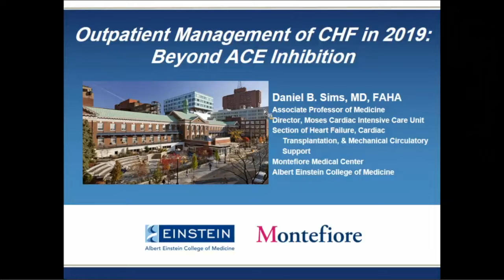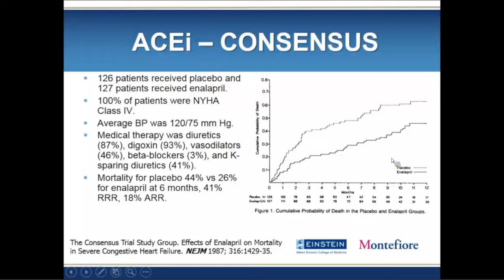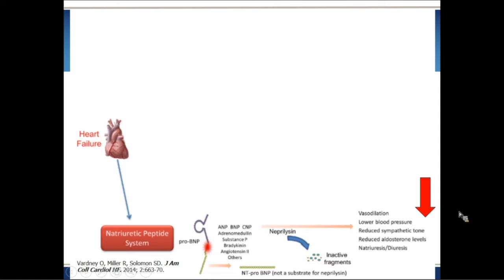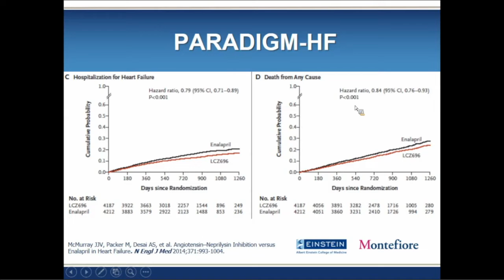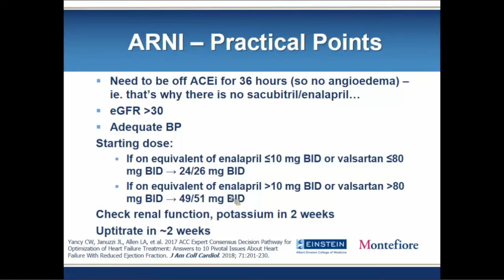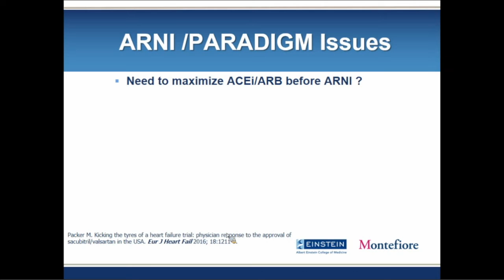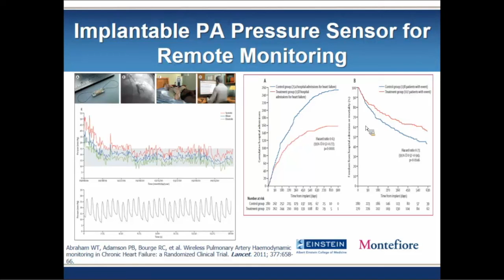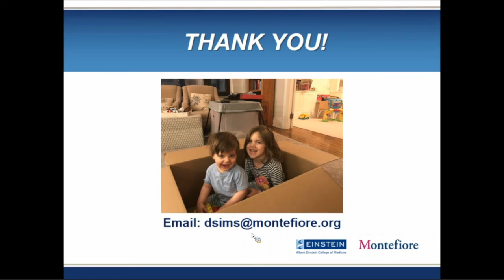Outpatient Management of CHF in 2019: Beyond ACE Inhibition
A Division of General Internal Medicine Grand Rounds presented by Daniel B. Sims, MD, Associate Professor of Medicine (Cardiology), Director, Moses Cardiac Intensive Care Unit, Section of Heart Failure, Cardiac Transplantation and Mechanical Circulatory Support, Montefiore Medical Center, Albert Einstein School of Medicine